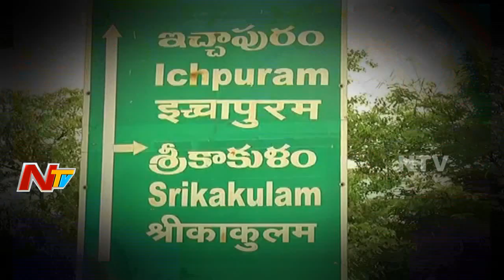Janasena Chief Pawan Kalyan Bus yatra To Start From Tomorrow At Srikakulam || NTV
Janasena Chief Pawan Kalyan Bus yatra To Start From Tomorrow From Srikakulam || NTV